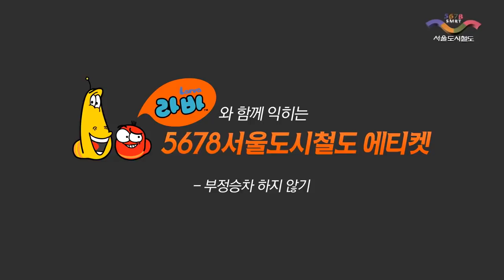Larvas 2022💦 Ladrón - Peliculas Completas en Español